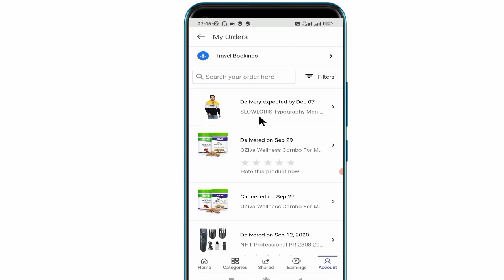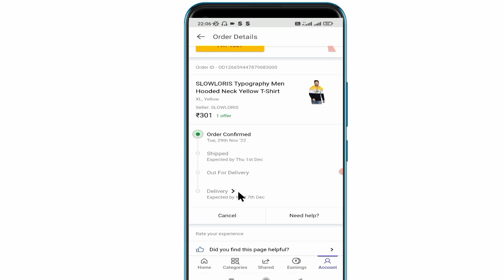Shopsy me order ko track kaise karen।how to track order in Shopsy app।Shopsy order tracking 2023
Topic Cover:-
how to track order on shopsy
Shopsy par order track kaise karte hain
shopsy me order kaha pahucha hai kaise pata kare